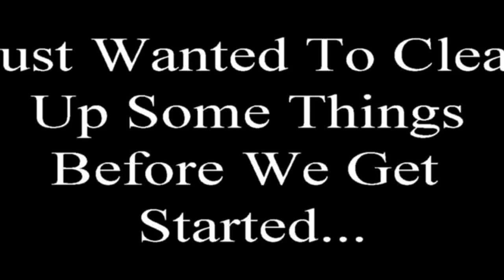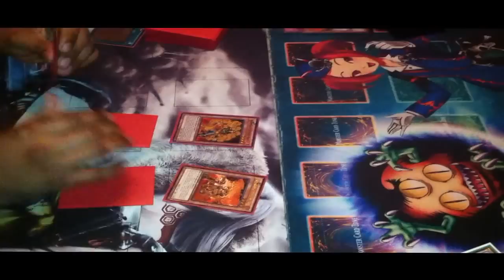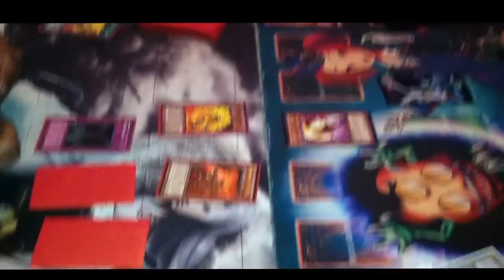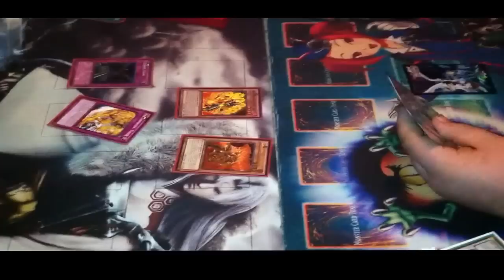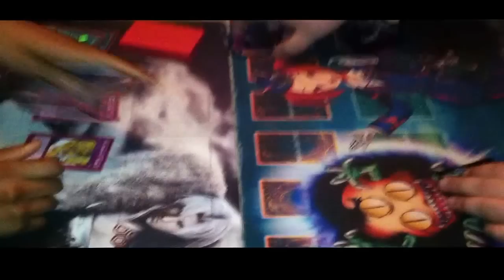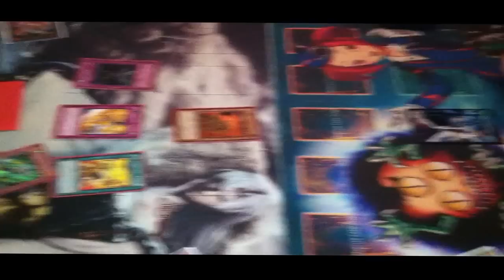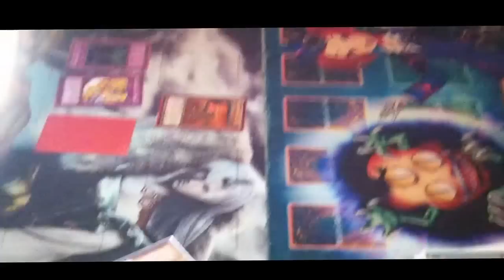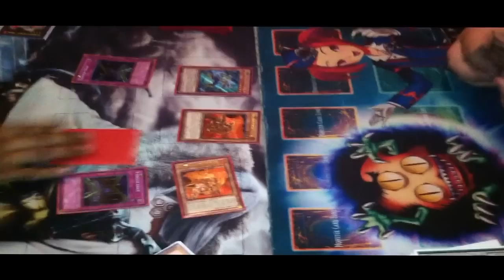3/4 Axis Fire Fist VS Thunder Chaos Game 2!!!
Hey guys and gals! So in game 1 we saw the Thunders shock the Fire Fist with a victory and put them down. Can Edwin's Fire Fist make a comeback and show the Thunders they aren't finished? Or will Rob's Thunders prove to be too much of a threat? Find out now!!